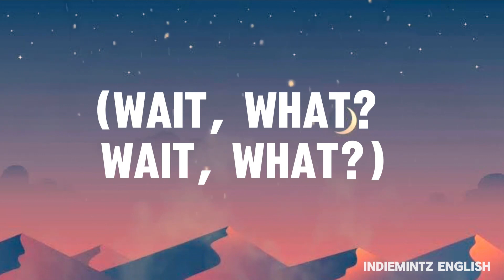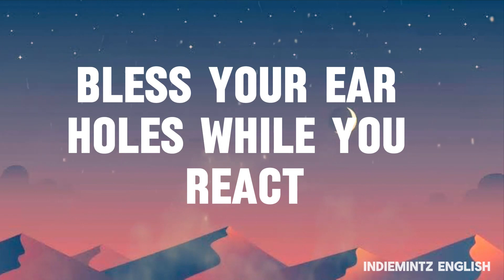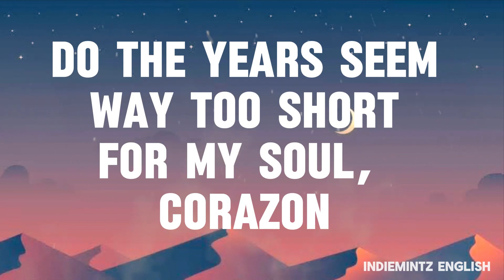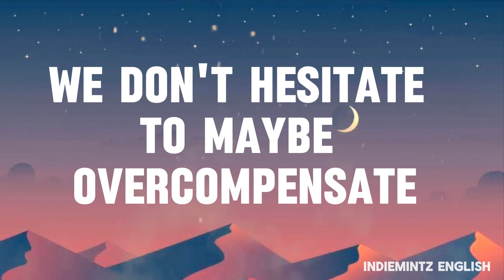Twenty One Pilots Overcompensate ( Lyrics )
Overcompensate Lyrics – Twenty One Pilots
[Intro]
(Diese kleine unheimliche Insel hat mich zu einer Waffe gemacht)
(Wir glauben beide—)
(Cette petite île étrange a fait de moi une arme)
(Nous croyons tous les deux que nous pouvons l’utiliser pour changer l’élan de cette guerre)

(Esta pequeña isla misteriosa me ha convertido en un arma)
(Ambos creemos que podemos usarla para cambiar el impulso de esta guerra)
Welcome back to Trench

[Break]
I created this world
To feel some control
Destroy it if I want
So I sing Sahlo Folina
Sahlo Folina
(Wait, what? Wait, what?)

[1st Verse]
Earned my stripes, three hundred tracks in my Adidas track jacket
Bless your ear holes while you react, acting
Gobsmacked, don’t hesitate
To maybe overcompensate

I feel like I was just here, same twitchin’ in my eyes
Don’t sleep on a boy who can fall asleep twice
In the same night, and won’t hesitate
To maybe overcompensate

[Chorus]
I said I fly by the dangerous bend symbol
Mm, don’t hesitate to maybe overcompensate
And then by the time I catch in my peripheral

[2nd Verse]
Where am I from? I was born right here, just now
Originated right in front of your eyes
If you can’t see, I am Clancy, prodigal son
Done running, come up with Josh Dun, wanted dead or alive

So now you pick who you serve, you bow to the masses
Get kicked to the curb for passin’ the classes
Half empty, half full, save half for your taxes
Then overtake your former self

[Chorus]
I fly by the dangerous bend symbol

[Bridge]
Days feel like a perfect length
I don’t need them any longer, but for goodness’ sake
Do the years seem way too short for my soul, corazón
Way too short for my soul, corazón

The days feel like a perfect length

[Refrain]
Gobsmacked, don’t hesitate
To maybe overcompensate